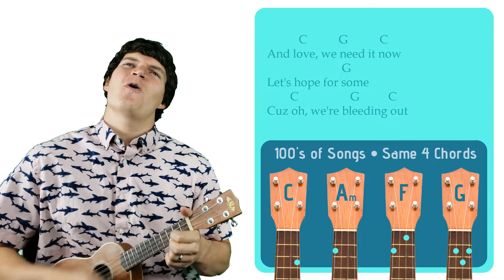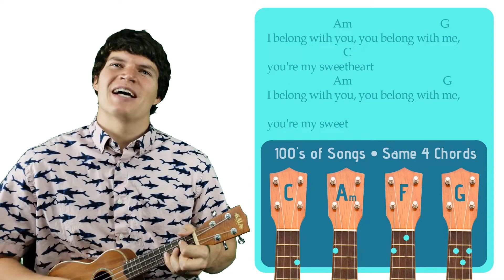Ho Hey - The Lumineers | Easy Ukulele Tutorial & Cover (46)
Learn to play Ho Hey by The Lumineers on the ukulele.

SONGBOOK

CHORDS

STRUMMING  PATTERNS

1. Downstrum Strum Pattern (↓ ↓ ↓ ↓ ). I use this strum pattern for the mellower parts of songs. It can be done at a low-intensity with one strum per chord/measure (↓       ), at a medium-intensity with two strums per measure (↓   ↓   ), or at a high-intensity with four strums per measure (↓ ↓ ↓ ↓ ).

2. Upstrum Strum Pattern ( ↑ ↑ ↑ ↑). I use this strum pattern for happy, carefree songs that remind me of reggae like any song from Bob Marley.

3. Upbeat Strum Pattern (↓ ↓↑ ↑↓↑). I use this strum pattern during the high-energy parts of a song. If a chord lasts for more than one measure, I’ll carry out the ↑↓↑ part of the strum pattern until I switch to the next chord (↓ ↓↑ ↑↓↑ ↑↓↑ ↑↓↑...). If a chord only lasts for half a measure, I’ll cut the strum pattern in half (↓ ↓↑). And if a chord lasts for a single measure, I will play it in the standard fashion (↓ ↓↑ ↑↓↑).

MY UKULELE

SUPPORT ME